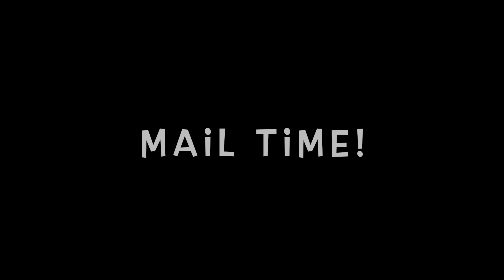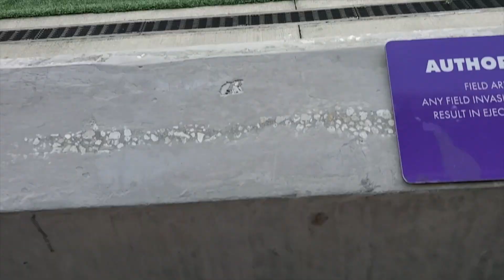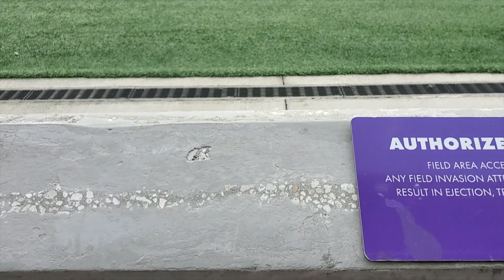Mini Vlog | Grocery Haul | Unboxing a New Gift | Lunch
Helloooooo world! What's goinnnnn on?? Welcome back to another daily vlog. I figured I'd pick up the camera today and spend some time with you! Let me know what you want to see on the next haul!

-Mrs. Glass

At 1,000 subscribers I’m giving away $500 to a lucky winner!! You can find them all by clicking the links below or visiting my LinkTree page. Let’s gooooo! :)